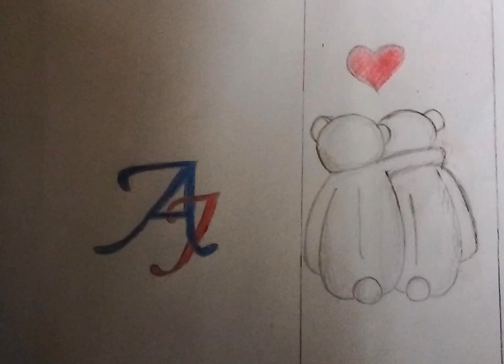❤️VIDEO EDIT ME PHOTO MY LOVE ❤️